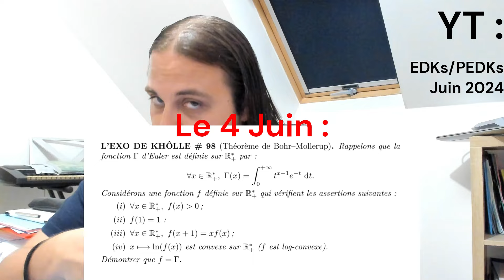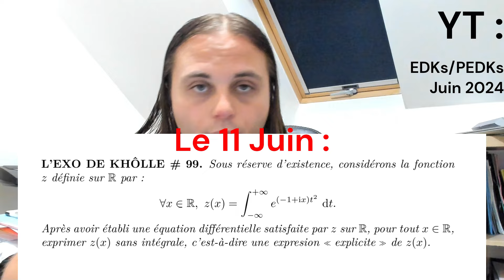L'EXAMEN #16 : Juin 2024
Mise au point pour ce mois de Juin 2024.

Chapitrage :
Moi
00:12 : Recherches
01:52 : Postes 2024/2025 ?
04:00 : Beauvais chez les lycéens
05:16 : FPSAC 2024
La chaîne
06:12 : Récap' du mois de Mai
10:14 : Programme EDKs et PEDKs Juin
13:40 : Combinatoire amusante
15:03 : Variante du théorème du point fixe de Banach
-- Jusqu'au Lundi 10 Juin 17h !
18:37 : Autres vidéos Juin 2024
19:08 : Pseudo-Break d'été 2024 (du 22 Juin au 17 Août 2024)
FAQ
22:20 : Révision pour entrer en 1ère année de Maîtrise de mathématiques.
Petit oubli
25:50 : RE-upload de l'EDK #97